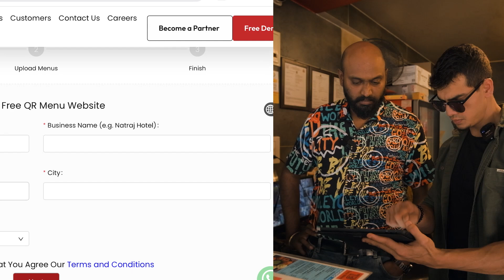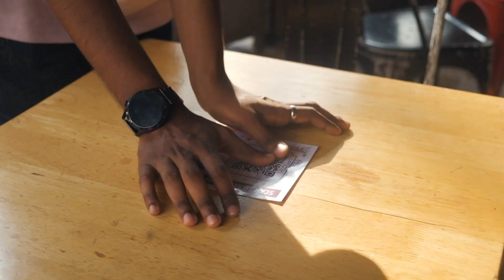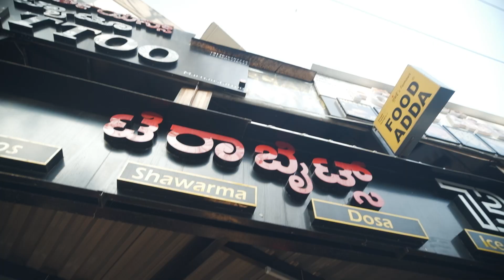We Made a QR Menu in ONE Minute Without Coding!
Watch us transform a restaurant's menu issue with a No-Code Tool, Recaho. Turning Physical paper or laminated menus into Digital QR codes in under a minute!
Experience this seamless transition from TRADITIONAL to DIGITAL menus elevating customer satisfaction instantly.
Join the Digital India revolution with the pace and ease of no-code and see how simple tech can revolutionize the dining experience.